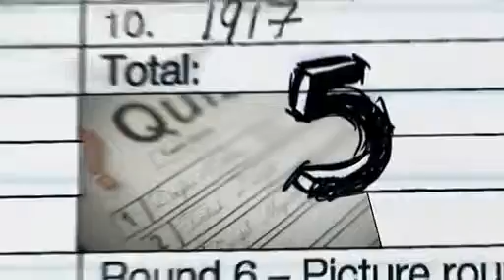trivia part 2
Here's part of the new comedy drama 'Trivia', with my younger sister- one of the gifted and talented McGlones (there's only 3 of us) appearing.

Rachel's scene starts at about 10m30s